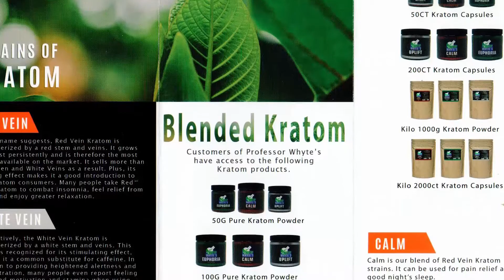Kratom Gems best gummies reveal | CBD Headquarters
Community, in this clip I share Kratom gems best gummies reveal of the year! Should this supplement be regulated? Or taken off the market? Lets us know in comments, did you ever try kratom, if so whats your experience?  @CBD Headquarters  discuss what you should know before taking Kratom. Brands we trust, use, that I even take for years now thats 3rd party tested, lab certified and not just a bunch of pill capsules in a fancy bottle that has a nice kratom label on it!! This is what you should know before taking Kratom strains.

kratom gems best shot reveal is also in this clip from prof whyte's, another tried and proven brand we trust makin MIT shots, MIT gummies from premium kratom in calm, uplift and euphoria formulations available in powder or capsule forms.